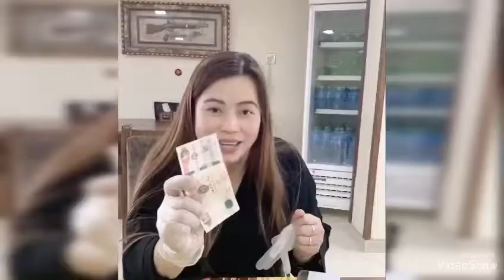Roleta Game Part two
Simula na ang Distributing  ng mga Nananalo sa  last game